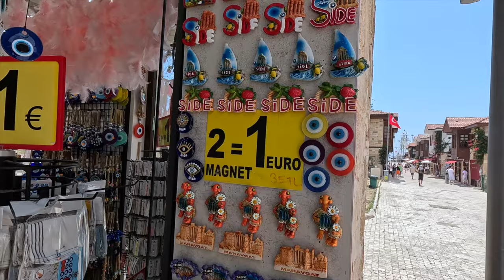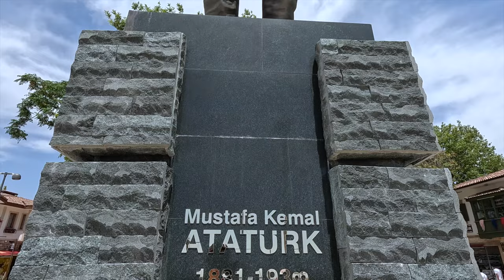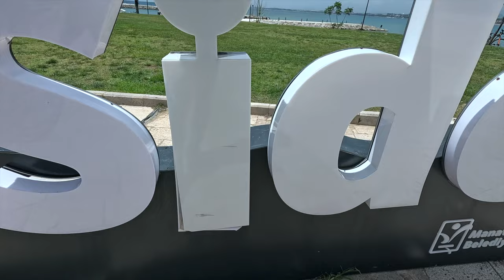SİDE WALKING STREET TOUR VLOG 12 MAY 26 2024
Bu vlogda side antik kentine gidiyoruz. Görüntüler amfi tiyatro önünden başlayıp apollon tapınağına kadar olan gidiş ve  dönüş yürüyüş videolarını içermektedir. Görüntüler gopro12 black ile çekilmiştir. iyi seyirler dilerim